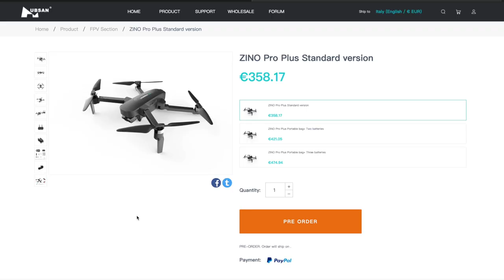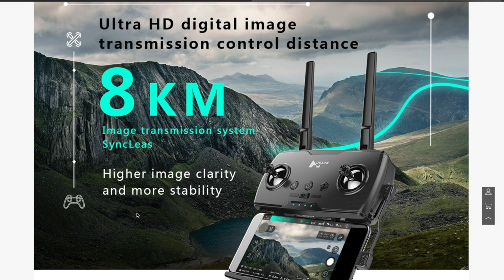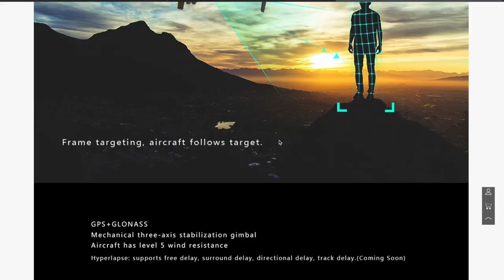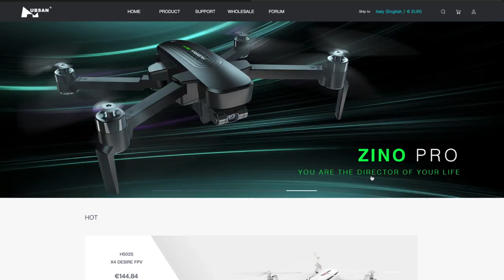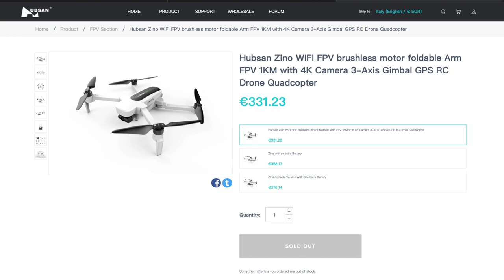NEW DRONE HUBSAN ZINO PRO PLUS + NON CI CREDO CI RISIAMO! MA QUESTA E' FOLLIA HUBSAN!!!